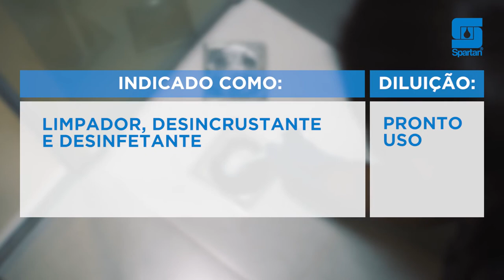Spartan do Brasil Bowl Cleanse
BOWL CLEANSE é um limpador de base ácida com ação bactericida especialmente desenvolvido para o trabalho de limpeza e desincrustação de vasos sanitários e mictórios. BOWL CLEANSE atua de modo eficaz no trabalho de remoção de incrustações de sais de urina, depósitos orgânicos e marcas de ferrugem. BOWL CLEANSE é formulado com um poderoso agente bactericida que desinfeta, agindo sobre bactérias normalmente encontradas nos vasos sanitários e mictórios, eliminando os maus odores causados pelas mesmas. Além disso, BOWL CLEANSE contém inibidores de corrosão que protegem os aparelhos sanitários, conexões e encanamentos de esgoto.

Como Usar:

    Com o aplicador, remover a água do vaso sanitário, empurrando-a pela saída do vaso.
    Pressionar o aplicador contra a parede lateral do vaso para retirar o excesso de água.
    Encharcar o aplicador com BOWL CLEANSE puro.
    Esfregar toda a superfície do vaso ou mictório com aplicador, principalmente sob a borda, onde se encontram as saídas de água.
    Acionar a descarga várias vezes e enxagar cuidadosamente o aplicador.

Equipe Penaverde